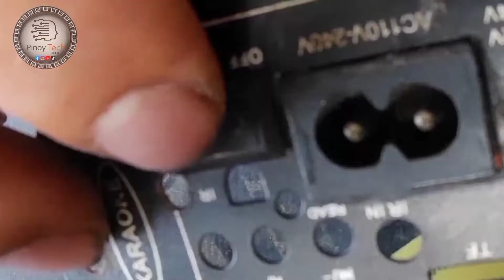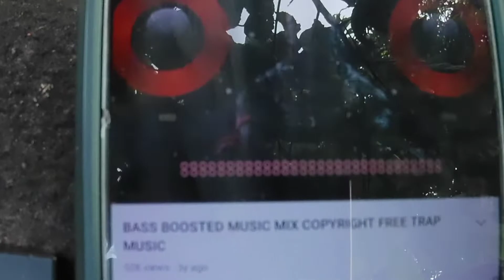8- inches Bosca Electric Speaker to Portable speaker conversion | no more wires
Sa panahon ngayon sobrang hassle na ng speaker na de kuryente , hindi mo madadala sa lugar n walang kuryente , kya sa video na to icoconvert natin ang lumang wired speaker into portable speaker ,so panuorin nio lng ang video natin na to at wag kalimutang pindutin ang ating SUBSCRIBE button..